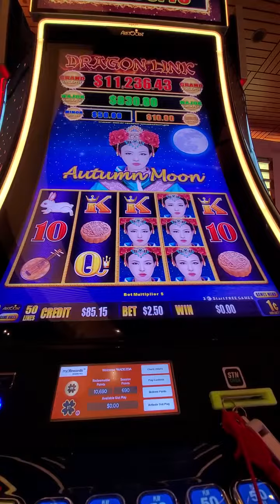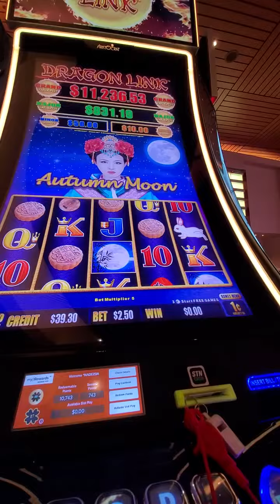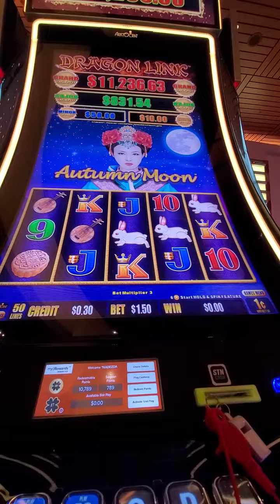491.SLOT.Autumn Moon Las Vegas slot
Hello everyone.  Today this slot was very responsible for 1.50 bet, one cent denomination. It start right away. Probably people before me spent a lots of money. I saw the major on $1.50 bet. You can stay on this bet if you see the price. When you watch my video, you will see the flashing, Major. When you see it in your slot, I recommend staying on same denomination and same bet. So many bonuses. First time I had many times bonus inside bonus. Please, follow by my hand. I can stop and you will stop too. Unfortunately, I have to hold the camera and same time to stop this slot. It is difficult. When I have two hands free, I can do better. I wish you best.